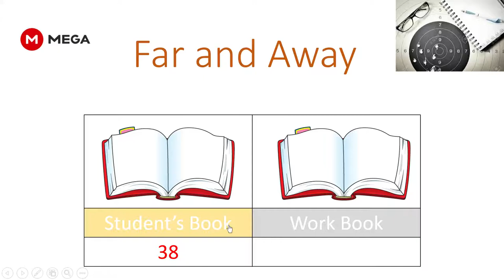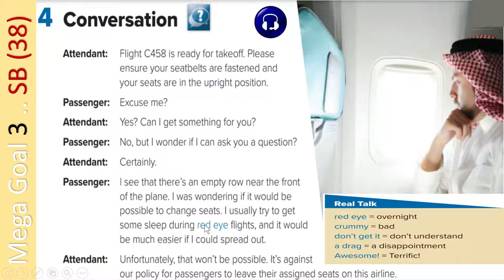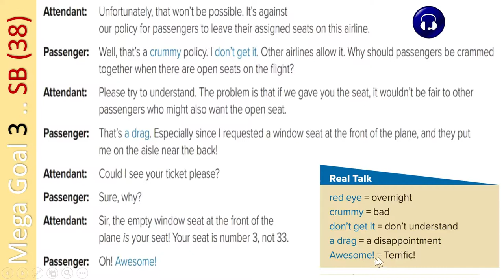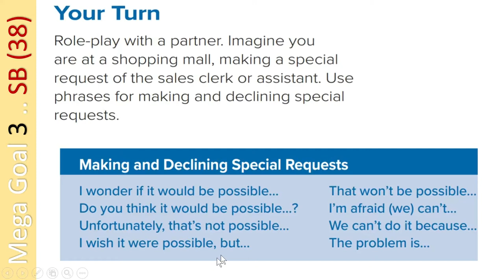MG3 U3 L4 Conversation